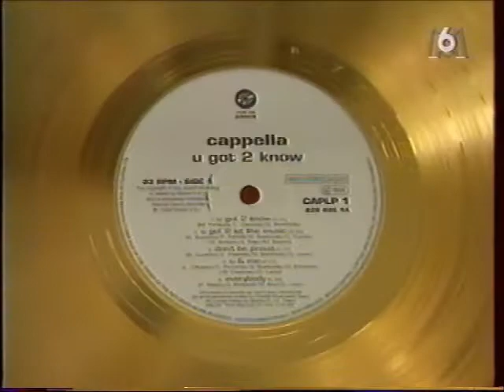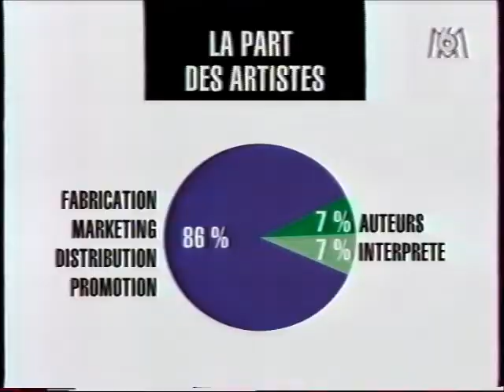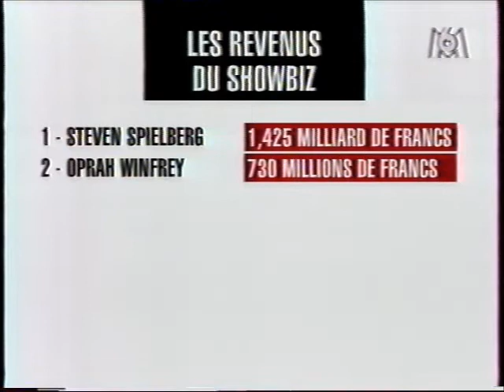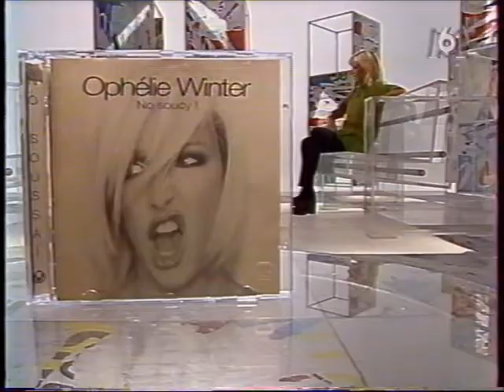Ophélie Winter - Capital - "Promo Shame on you"